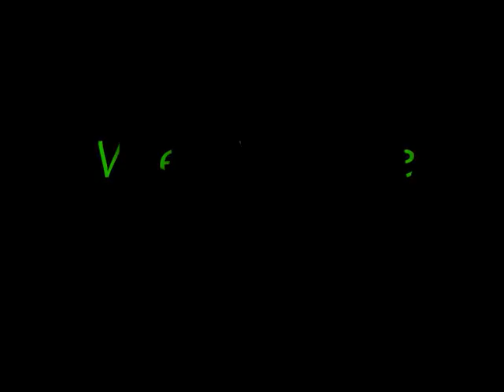Miles Aldridge com Faith no More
Vídeo feito para trabalho da aula de Fotografia no 6o semestre.